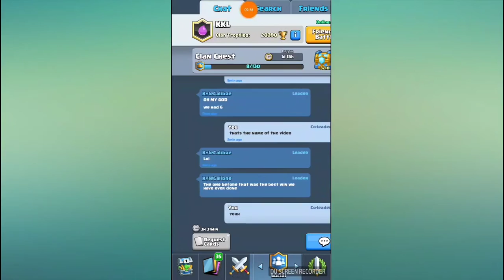best comeback ever!|clash royale